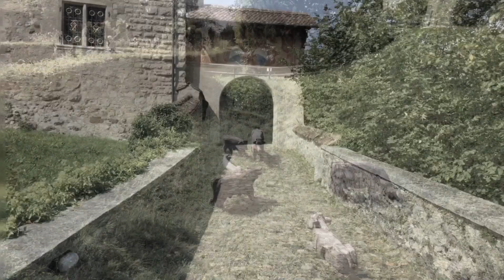Kyburg Castle with special guest Pikachu & friends